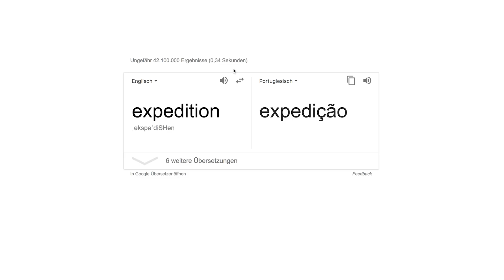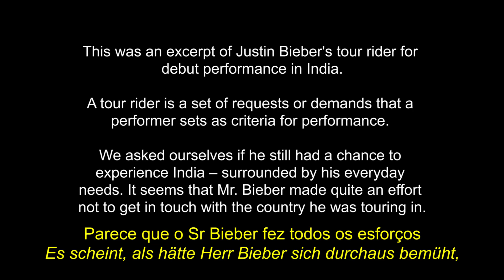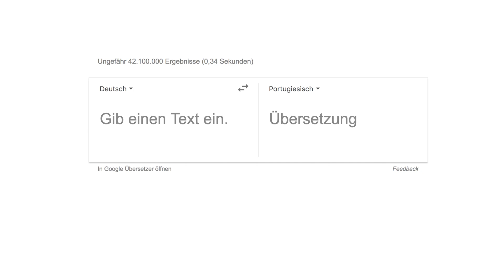POLYVISTA – 02 Expedition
POLYVISTA is a guerilla information channel

02 Expedition (Expedição/Expedition)
deals with Justin Bieber, a world-famous pop singer and performer, and the tour rider for his debut performance in India